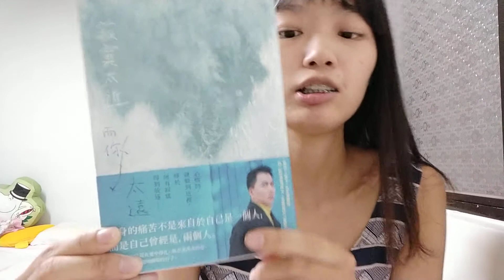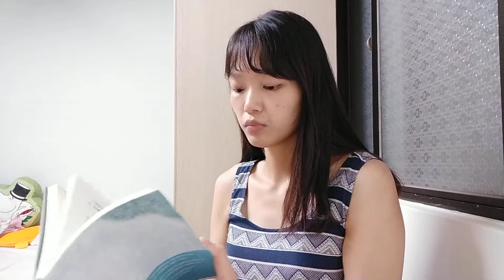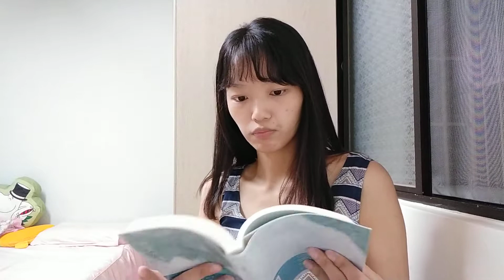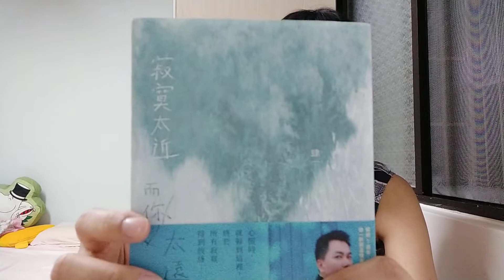說一本書1-肆一/寂寞太近，而你太遠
這本書，寫給還在愛中掙扎、強忍著淚水的你。
陪你渡過那些隱晦幽暗的日子。
心慌時，就躲到這裡，
終於　所有寂寞得到放逐──

單身的痛苦不是來自於自己是一個人，
而是自己曾經是 兩個人。

「因為我們是大人了。」

因為我們是大人，
所以難過時，不可以掉眼淚；
在受傷時，不可以喊疼；
心碎的時候，還要微笑。

因為我們是大人，所以我們必須要堅強。

就因為我們是大人了，
所以，才會對你說：「祝你跟他可以幸福。」

因為我是大人，
所以才會在還愛著你的時候，
讓你走、還給你祝福。
才會把你的幸福看得比自己的重要。

因為你，我變成了大人。
哀傷的，大人。
我們都一樣，
不想放棄，不是為了誰，只是想對得起自己；
即便被寂寞日夜跟隨，如此膽小、如此卑微，
但仍捨不得不要幸福。

我們，都是一樣。
所謂的「寂寞」，不是他離開了，自己是一個人；而是，他已經很遠了，但卻始終覺得他還在。

原來，「好」不是愛情裡的必須。
就像是他之於你，他對你不好，但卻讓你死心塌地。

在復原前，你要努力擁抱住自己，不讓自己再受更多的傷，因為在有些時候，維持現狀不繼續惡化，就是一種痊癒的方式。

以「寂寞」為題，集結40篇療癒散文與16篇短文，陪你渡過那些隱晦幽暗的日子。
偶爾，還是會有受不了而哭泣的時候，但再不會感覺到寂寞。